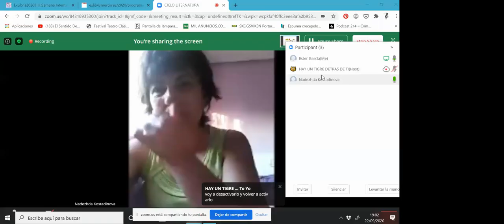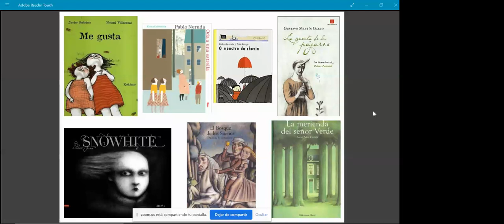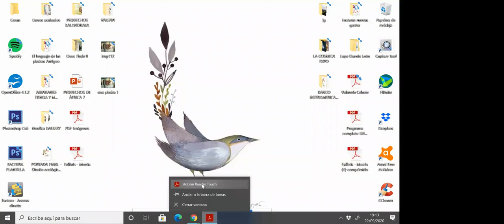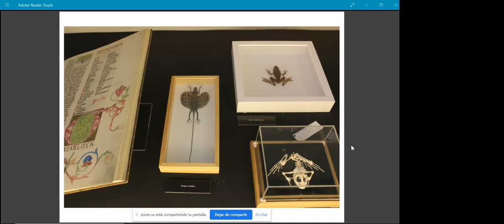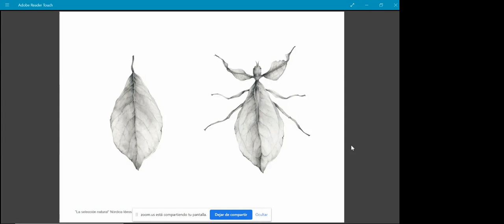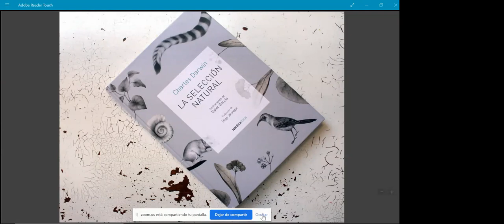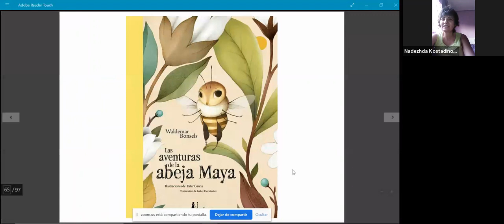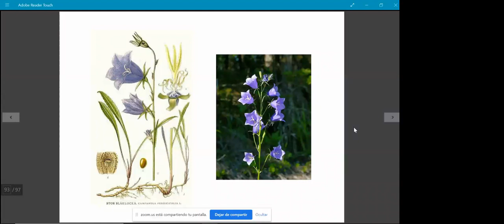CICLO LITERNATURA - ESTER GARCÍA - EXLIBRIS MURCIA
COLOQUIO CON NADIA KOSTADINOVA